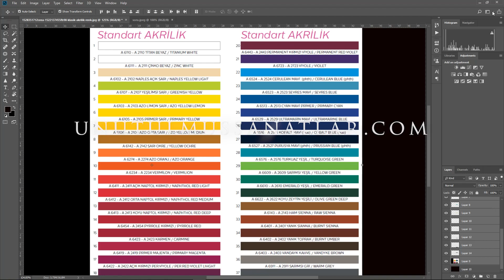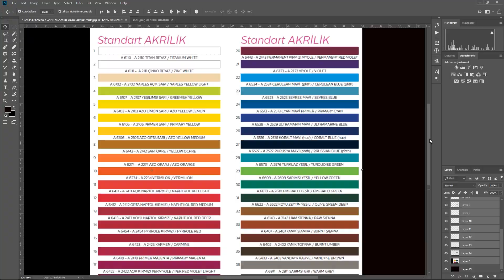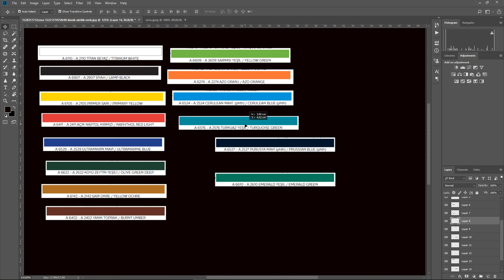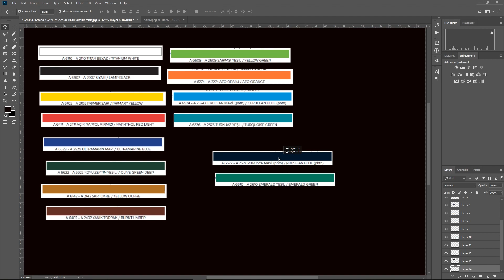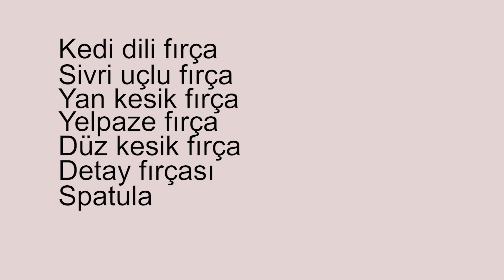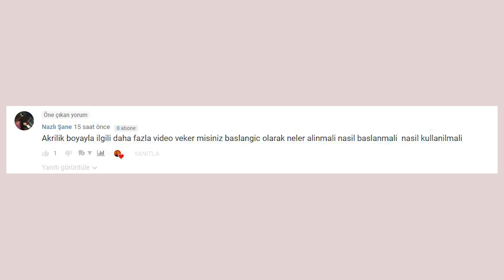Akrilik Boya Resim Başlangıç Malzemeleri - Malzeme Listesi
Herkese Merhaba.
Arkadaşlar konumuz akrilik boya resim  başlangıç malzemeleri.
Resim yapabilmek için temelde 3 farklı tür malzemeye ihtiyacımız var. Bunlar boya, Fırça ve tuvaldir.

Malzeme listesi... Şimdi kısaca neler lazım onlara bakalım.
Bu konuyu elimde hiç malzeme olmadığını düşünerek anlatacağım. Yani Akrilik ile resim yapmak istiyorum ve malzemeye ihtiyacım var. Neler almam gerek, onlara bakacaz.
İlk önce boya seçiminde renklerden başlıyorum. Boyada marka önermiyeceğim. Akrilik boya markaları hakkında bir video çekmiştim onu izlemenizde fayda var. O videoyuda aşağıda bulabilirsiniz. Bütçenize göre uygun bir marka seçebilirsiniz.
Şimdi buradaki renkler Colortone'un renk skalası. 38 farklı  renk var. Tabiki hepsini almamız mümkün değil. Olmazsa olmaz renklerden başlayarak, birkaç tanede ara renk ilave ederek boyalarımızı seçiyoruz. Çok fazla teferruata girmeden kısaca anlatacağım.

Başlamak için almamız gereken akrilik boya renkleri bunlar:
Beyaz
Siyah
Sarı
Kırmızı
Ultramarine
Koyu yeşil
Yellow ochre
Koyu Kahve

Yukarıdaki renkerin yanına önerdiğim renkler:
Açık yeşil
Truncu
Açık mavi
Turquaz
Emerald Green
Prussan Blue

Fırçalar konusunu tekrardan anlatmayacağım daha önce çektiğim videodaki fırçalar ile başlangıç yapabilirsiniz.

Fırçalar:
Kedi dili fırça
Sİvri uçlu fırça
Yan kesik fırça
Yelpaze fırça
Düz kesik fırça
Detay fırçası
Zamin fırçası
Spatula

Akrilik boya resim de genelde orta yumuşak fırçalar tercih edilir. Yumuşak fırçalarda hassas renk geçişi yapılacak alanlarda kullanılır. Sert kıllı fırçalar çok fazla tercih edilmesede kullanacağınız tekniğe göre bazen ihtiyaç duyabilirsiniz.

Fırça temizlemek için içi su dolu bir kavanoz ve kağıt havlu.

Tuval Seçimi:

Çalışacağınız yüzey seçimi tamamen sizi kalmış bir olaydır. Akrilik boyanın çalışma alanı çok geniştir. Her türlü yüzeye akrilik çalışabilirsiniz. Örn: Hazır tuval, MDF, Duralit, Mukavva, Resim kağıdı veya duvara.

Benim size tavsiyem başlangıç olarak orta ölçülerde bir hazır tuval ile başlamanızdır. Hem tuvali tanımış olursunuz hemde daha güzel sonuçlar alırsınız.

Sanatla ve sevgiyle kalın...
Ressam Serkan Koç